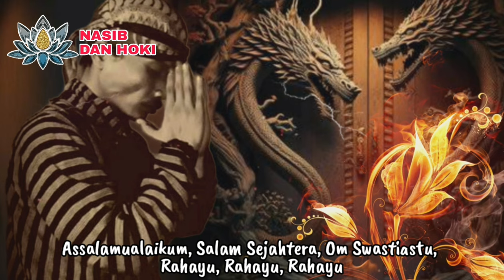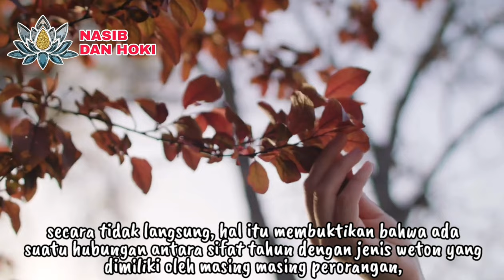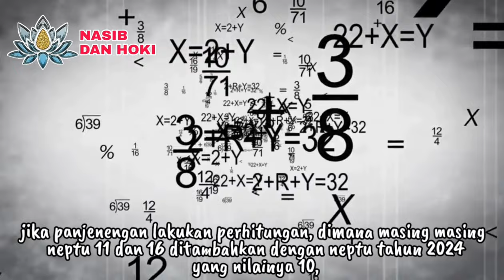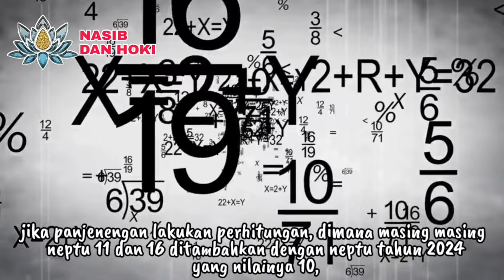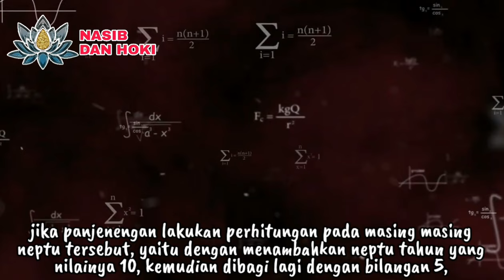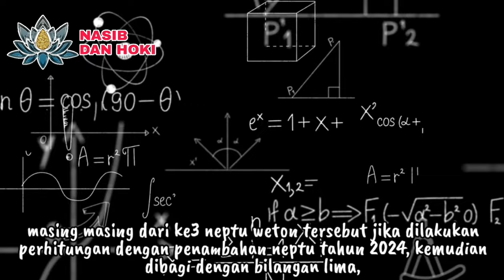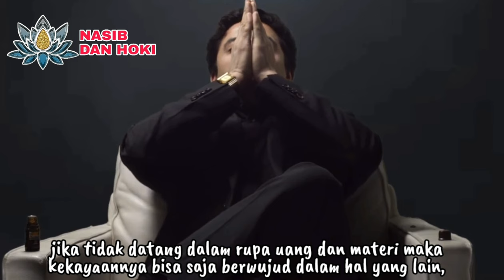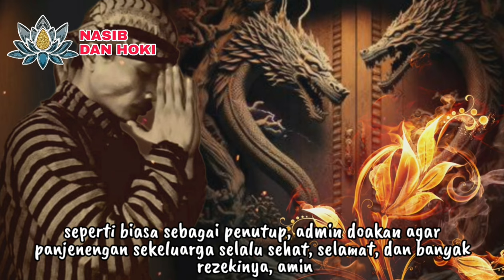WETON NAGA LANGIT!!!_23 WETON YANG AKAN SUKSES DAN KAYA DI TAHUN 2024_[RAMALAN WETON 2024]